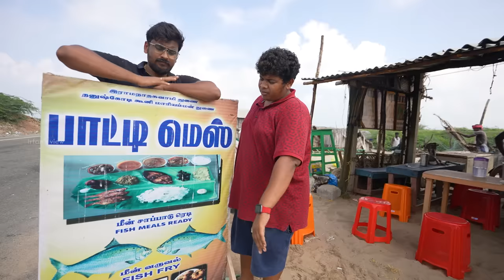பாட்டி கடை மீன் வறுவல் & மீன் குழம்பு - Dhanushkodi - Irfan's View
On the way to Dhanushkodi we came to know about this place named paati mess. Here they have fish curry and fry in their break fast menu. I badly wanted to try so stopped there and had our break fast. The grandma made me feel amazed, her grand daughter say she must be 90+ but the work she do is unbelievable.